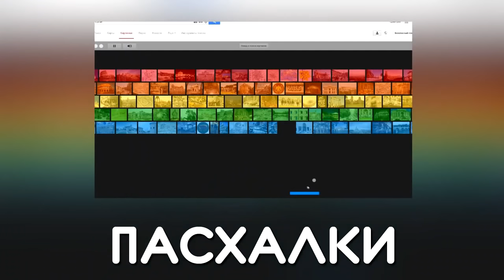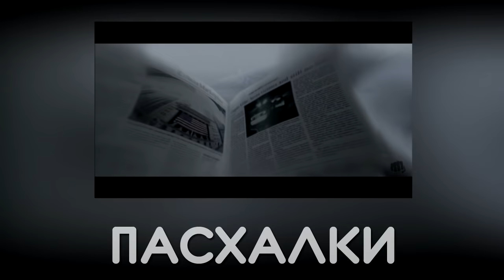Топ-10 БЕЗУМНЫЕ пасхалки в видеоиграх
В этом топе я покажу вам самые забавные , смешные и безумные пасхалки в видеоиграх

Пасхалки . Секреты